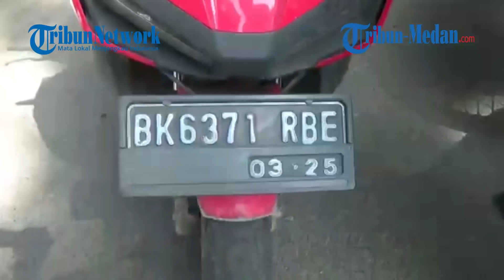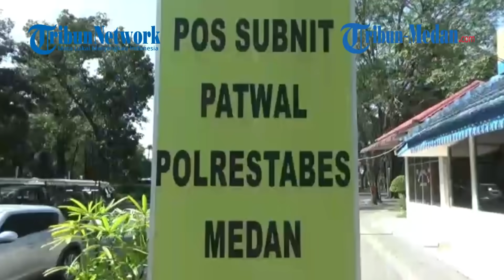Viral Pria Ini Nekat Melarikan Sepeda Motor Ditilang, Akhirnya Ditangkap Polisi di Jalan Agus Salim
TRIBUN-MEDAN.COM, MEDAN - Seorang pemuda dibekuk pihak Petugas Satlantas Polrestabes Medan diduga melarikan barang bukti milik polisi di Jalan Agus Salim, Medan, Rabu (3/2/2021).

Amatan tribunmedan.id, kejadian terjadi sekitar pukul 11.00 WIB.

Di mana terduga pelaku melarikan motor yang sudah ditilang dan diproses di Pos Lantas di Lapangan Merdeka Medan.

Pria yang mengenakan kaos lengan panjang putih mengendarai sepeda motor bernomor plat BK 6371 RBE bersama rekannya.

Saat sedang diproses penilangan, pelaku yang disebutkan bernama Luis asal dari Kota Binjai tersebut ternyata memiliki kunci cadangan.

Dan langsung saja membawa lari motor tersebut.

Polisi yang melihat hal tersebut langsung mengejar pelaku.

aKSI kejar-kejaran terjadi antara beberapa polisi berpakaian lengkap dengan rompi lantas mengejar pelaku.

Hingga akhirnya polisi berhasil mengamankan pelaku di Jalan Agus Salim yang berkisar sejauh 2 kilometer dari lokasi tilang.

Polisi yang datang langsung memiting dan mengamankan pelaku, pelaku Luis sempat memberontak.

Dia berteriak bahwa motor tersebut adalah miliknya dan punya STNK.

Ia juga menolak untuk diborgol tangganya.

"Aku punya STNK, surat tilangku udah ku kasih tadi.

Jangan borgol enggak larinya aku," teriaknya.

Akhirnya pelaku bersama sepeda motornya diamankan, dan pelaku dibawa tarik tiga bersama para polisi dibawa menuju Pos Lantas di Lapangan Merdeka Medan.

Petugas Polantas Polrestabes Medan, Aiptu SP Matondang menjelaskan bahwa pelaku ditilang di Pos Lantas Polrestabes Medan di Lapangan Merdeka.

"Dia ditilang, kereta barang bukti dilarikan di Lapangan Merdeka, dikejar dapatlah disini," tuturnya.